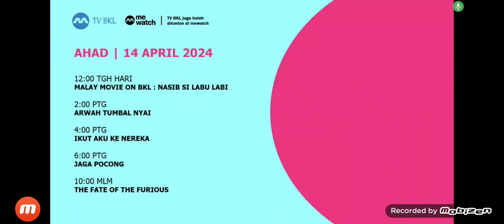TV BKL - Program Aidilfitri Terbaik (Ahad, 14 April 2024) Raya 2024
by Mediacorp Malaysia